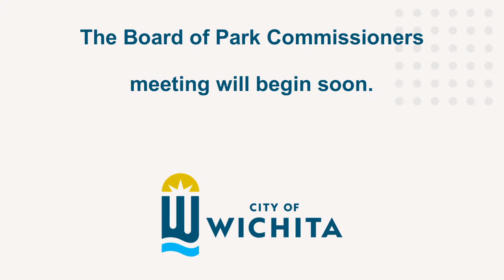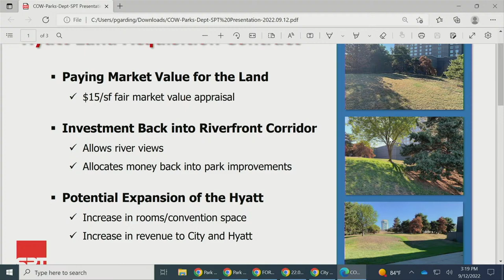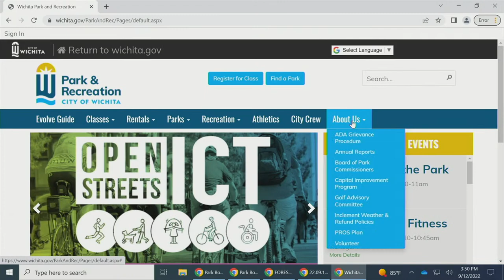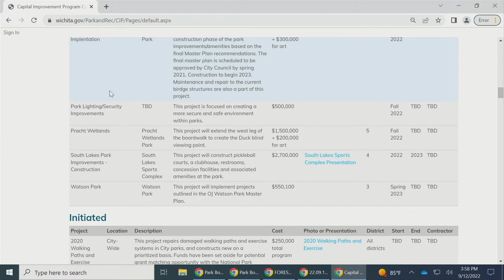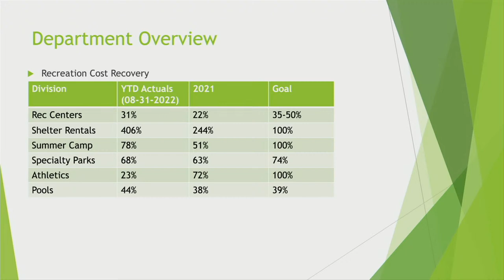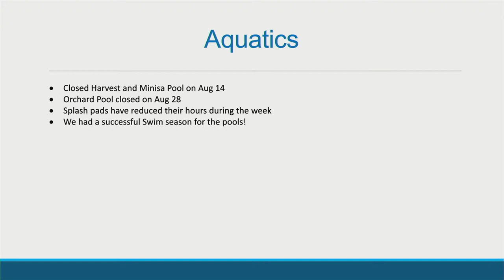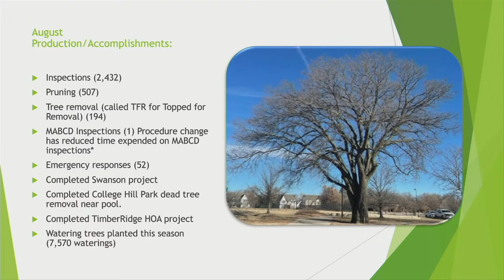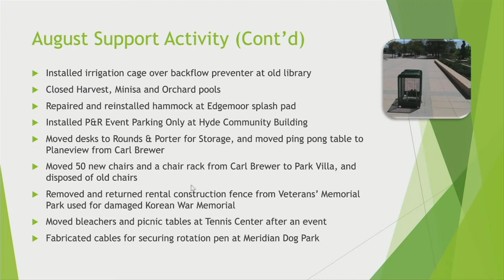Board of Park Commissioners Meeting September 12, 2022